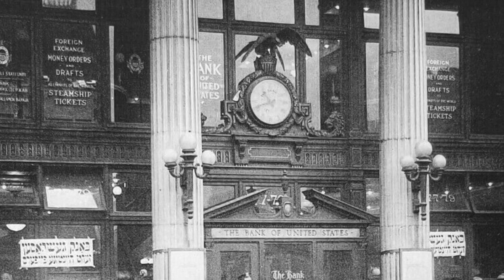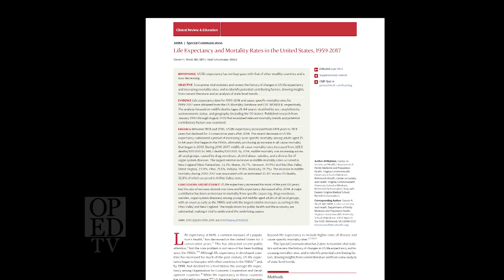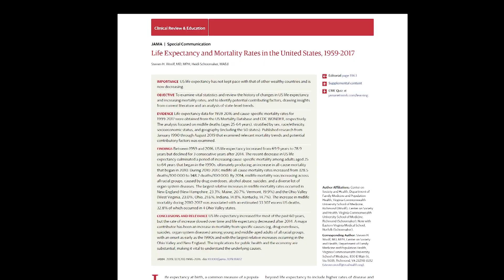Sam Roberts on New York’s Historic Buildings | Bob Herbert's Op-Ed.TV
The city of New York is endlessly fascinating, and much of its history is hiding in plain sight all around us. Bob is joined by an old friend and longtime colleague, who has written a wonderful new book that takes us on a surprise-filled tour of the city and reveals some of that extraordinary history. He’s Sam Roberts, the urban affairs correspondent of The New York Times, and his book is titled “A History of New York in 27 Buildings: The 400-Year Untold Story of An American Metropolis.”

(Taped: 12/03/2019)

OPED07006